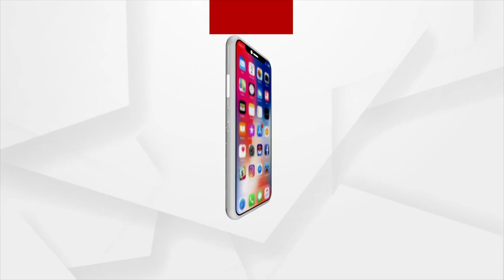ରାତି ପାହିଲେ ଆଲୋକର ପର୍ବ ଦୀପାବଳୀ ଓ କାଳୀପୂଜା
ଧରାପୃଷ୍ଟରେ ବିରାଜିବେ ମା' ଶ୍ୟାମାକାଳୀ । ମା କାଳୀଙ୍କ ଆରାଧନା ସହିତ ମନ୍ତ୍ର ପାଠରେ କମ୍ପିବ ପୀଠ । କାଳୀ ପୂଜା ପାଇଁ ଉତ୍ସବମୁଖପ ପୁରପଲ୍ଲୀ ।